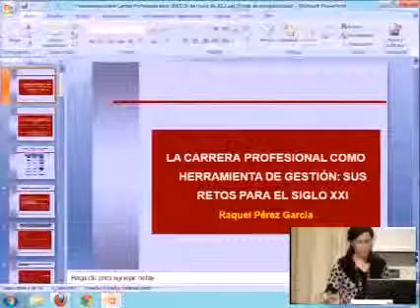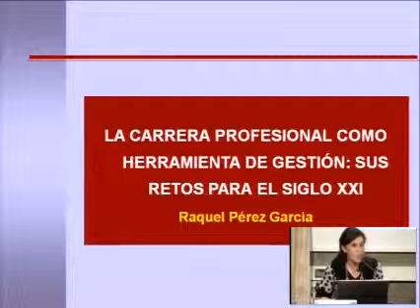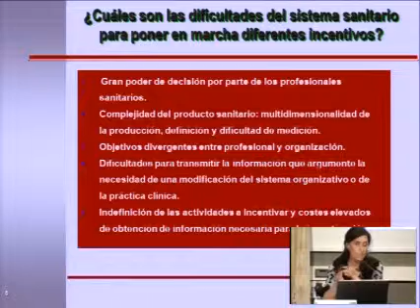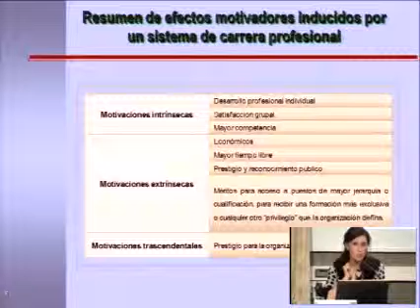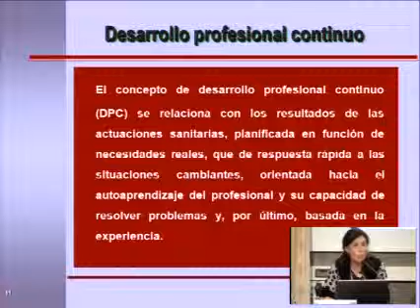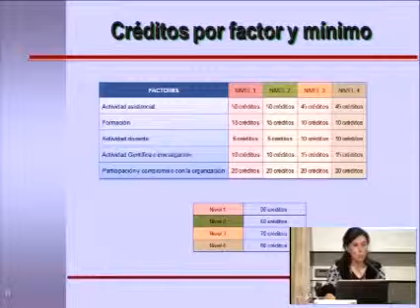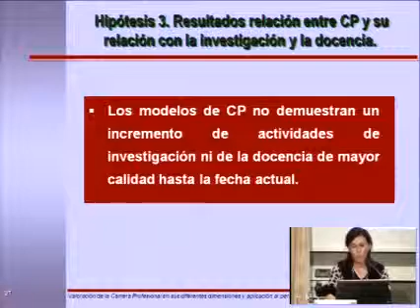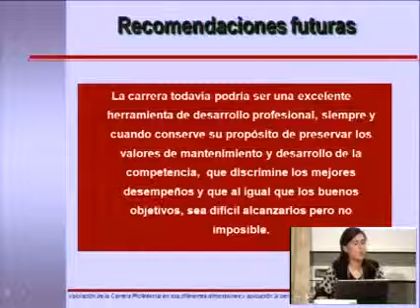Conferencias el Estado Bienestar Salud. La Carrera Profesional como herramienta de gestión.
Centro asociado UNED Tudela

Conferencias el Estado Bienestar Salud. La Carrera Profesional como herramienta de gestión: sus retos para el siglo XXI

RESUMEN: La protección a la salud es uno de los elementos de cohesión de nuestro estado del bienestar, focalizando la importancia en los recursos humanos que conforman el sistema sanitario y justificando la necesidad de elaborar políticas y herramientas de gestión que faciliten la motivación y la integración de los profesionales.
Una de las posibles herramientas es la denominada carrera profesional de los profesionales sanitarios. Nuestro Sistema Nacional de Salud (SNS) debe elaborar un modelo de carrera profesional que aúne el perfil de los profesionales con las necesidades de dicho sistema, introduciendo verdaderos elementos de motivación e incentivación que permitan conseguir los objetivos personales y organizacionales, permitiendo mejorar las prestaciones y los servicios en el entorno de crisis actual.